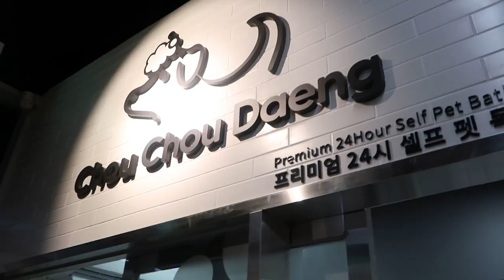이 남자의 일상은 특별할까? [일상브이로그] feat.강아지목욕 대소동 :)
날씨가 많이 추워졌죠?? 어제부터 갑자기 날씨가 너무 추워져서
이제는 옷을 좀 두껍게 입고 다녀야할 것 같아요!
그러니 소중한 구독자 여러분들 몸건강에 유의하세요

오늘은 레이져 제모한 날, 친구 결혼식에 간 날, 강아지 목욕 대소동이 일어난 날, 군인인 동생이 휴가나와서 시간을 함께 보낸 날 등 많은 일상을 담아보았습니다 :)